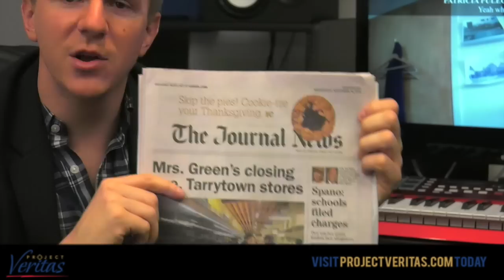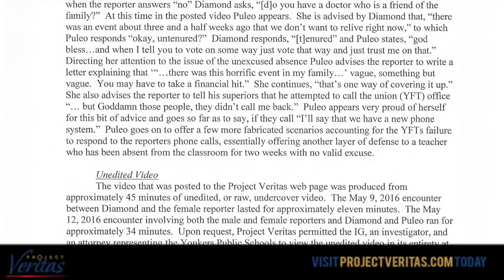Teachers Union Officials Caught On Camera Facing Charges After PV Investigation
Following the release of Project Veritas's investigation into the Yonkers Federation of Teachers in June, Yonkers Public Schools has filed disciplinary charges against the two union leaders who were caught on camera giving advice on covering up child abuse to undercover Project Veritas journalists.